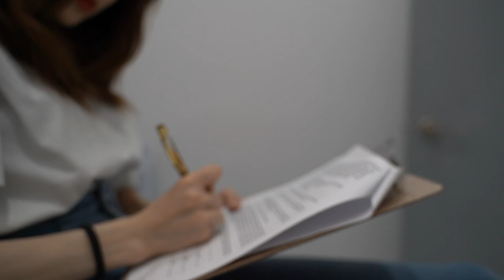【JOLIN'S VLOG】加拿大第二阶段解封啦 | 医美探店 | 减肥针体验 | 好剧推荐《隐秘的角落》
ins：xx00zzzz

（大家对减肥针有疑问可以查询他们的网站哦）

北美中日韩购物平台UU ZONE（优U站）
【下载方式：app store搜索 优U站 】

*未经允许请勿转载到任何第三方视频平台